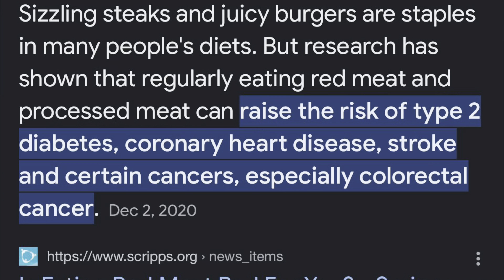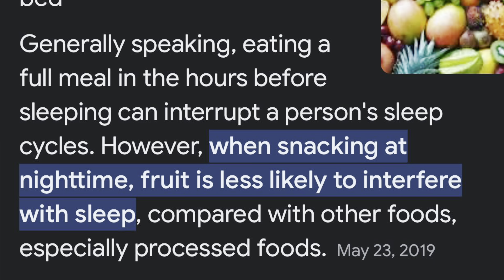Full Day of EATING | BOXER Nutrition Day 6!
Amazon Influencer:

You don't want to go out looking beat up Gear up with some new jordans, Nike, under armour and more!!